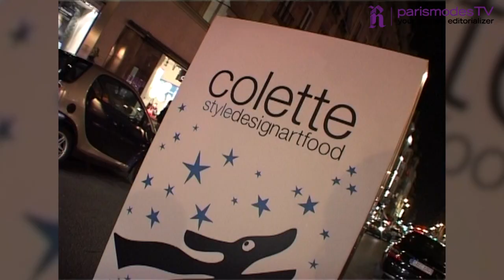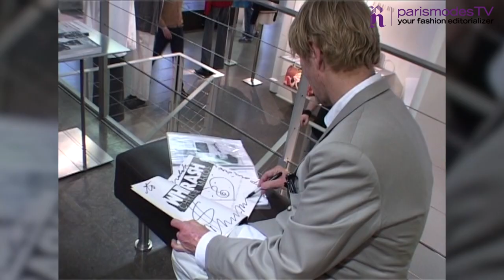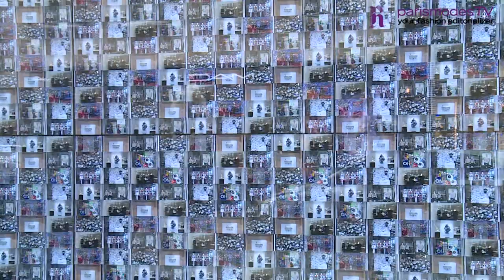Colette, the most famous concept store in the world, is closing its doors.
Colette, the most famous concept store in the world is closing its doors on the 20th December 2017. Guillaume Salmon, one of the store's symbolic figures, recalls what made this boutique such a success for 20 years. your fashion editorializer